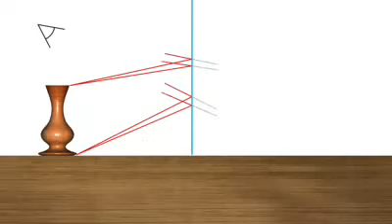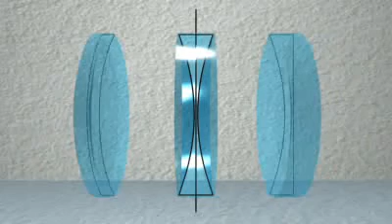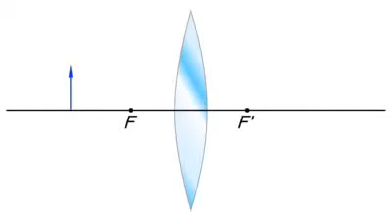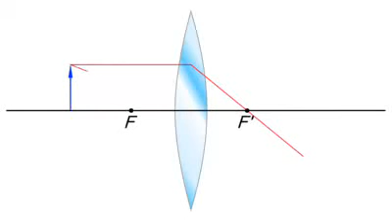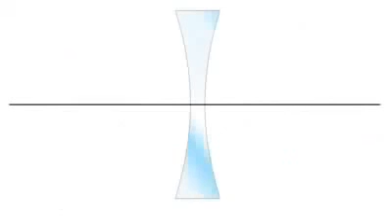Fisica Espejos y Lentes